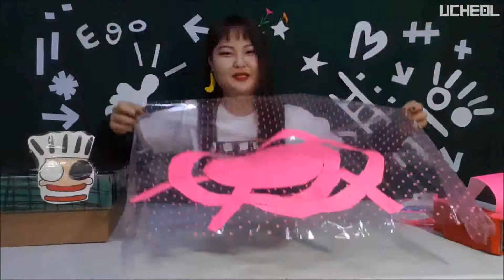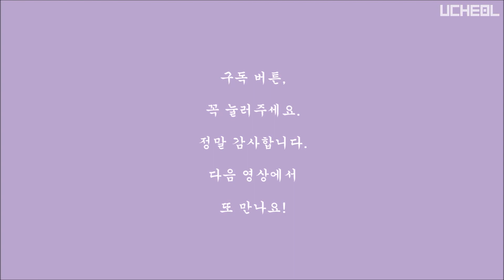아름다운 빛 표현하기 + 빛의 요술봉 만들기 The Light | #00145. 이를 정말 어쩌나 | 우철에고박스 UCheolEgoBox